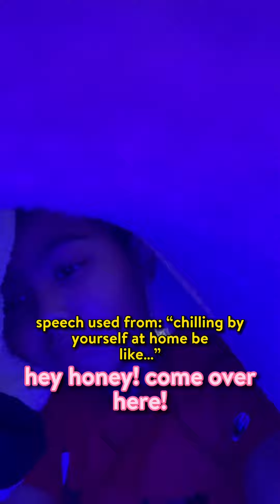chilling by yourself at home… (part 2)